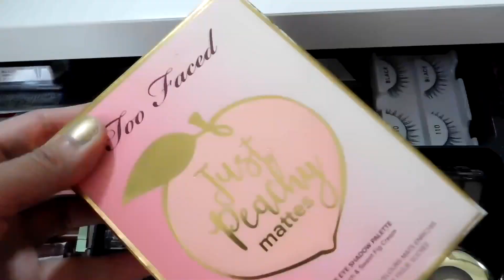Declutter With Me: Makeup Collection 2018 (What I Liked and What I Didn't Like)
I hope you guys will grab some snack, coffee, tea or even clean and reorganize with me! I am aware that this is quite a lengthy video and it is because I just wanna explain what worked and what didn't work for me. This video will also be a reminder or a reference for me of what to purchase in the future. :)

Like my glasses?